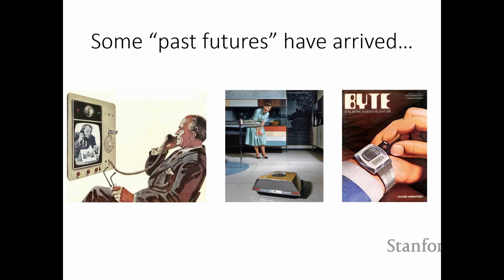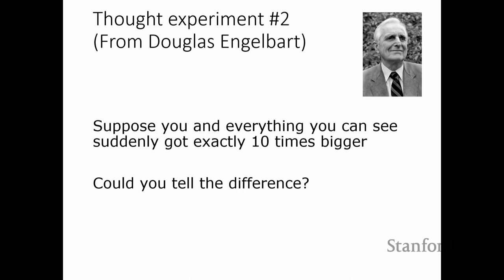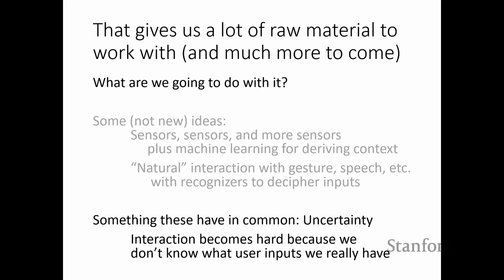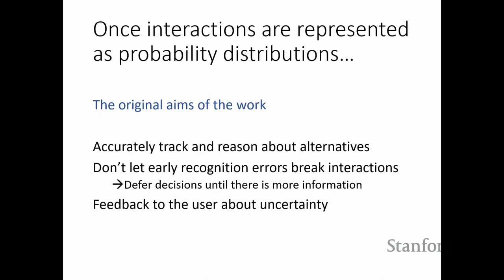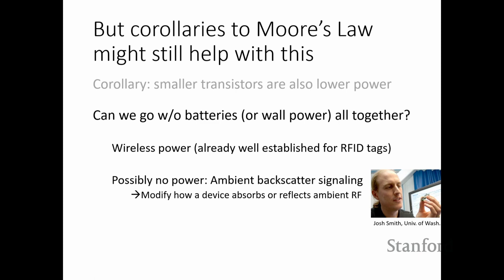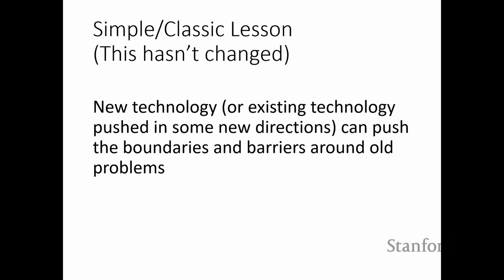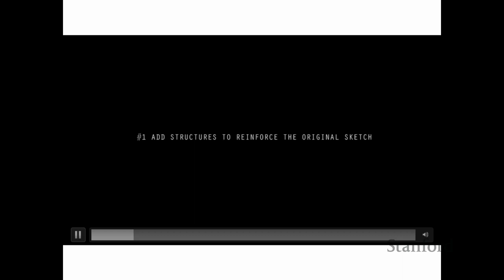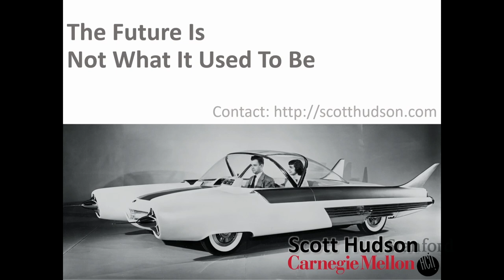Stanford Seminar - The Future is Not What it Used to Be: Fun Stuff in Technical HCI is Ahead of Us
The Future is Not What it Used to Be: Some Thoughts on Why the Fun Stuff in Technical HCI is All Ahead of Us

Scott Hudson of Carnegie Mellon University

In this talk I will consider how the future of HCI, and in particular technical HCI, is different than it used to be - what has changed, what has stayed the same, and mostly what should we do about it. Although it seems mundane, when we consider change in any sort of computing technology, we must consider "the elephant in the room" of Moore's law. I will present two quick thought experiments in this talk to try to convince you that you really don't understand the implications of Moore's law, that this really does matter, and that you should perhaps be thinking a little differently about your work as a result. (Spoiler alert: you are dramatically underestimating how much change in computing power is ahead of you, and probably under-utilizing it's potential for HCI advances.) Based on this, the core of my talk will consider what we might be missing in terms of how we go about our work, and talk about several exemplars of where a different view of a "new future" might lead in terms of specific research directions. With these exemplars as motivation, I will consider some more general thoughts about the methodologies we use in our work, and suggest a few ways we might consider thinking differently about how we go about our work.

About the speaker: Scott Hudson is a Professor of Human-Computer Interaction at Carnegie Mellon and previously held positions at the University of Arizona and Georgia Tech. He has published extensively in technical HCI. He recently received the ACM SIGCHI Lifetime Research Award. Previously he received the ACM SIGCHI Lifetime Service Award, was elected to the CHI Academy, and received the Allen Newell Award for Research Excellence at CMU. His research interests within HCI are wide ranging, but tend to focus on technical aspects of HCI. Much of his recent work has been considering advanced fabrication technologies such as new machines, processes, and materials for 3D printing, as well as computational knitting and weaving, and applications of mechanical meta-materials.